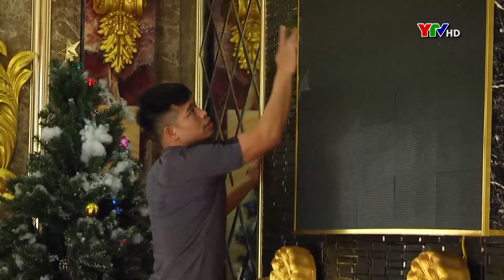Các cơ sở kinh doanh dịch vụ Karaoke được phép hoạt động trở lại